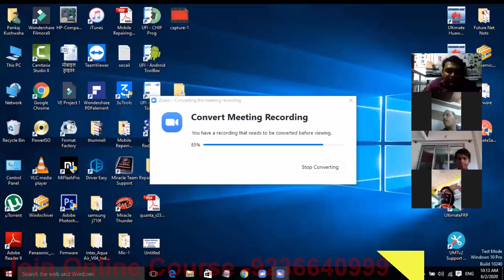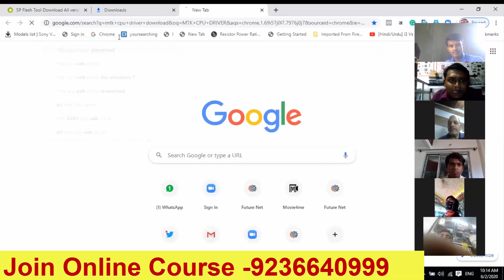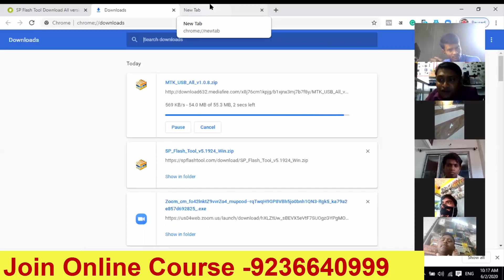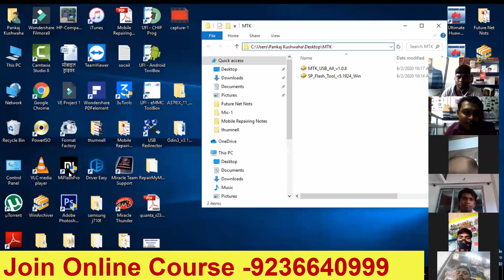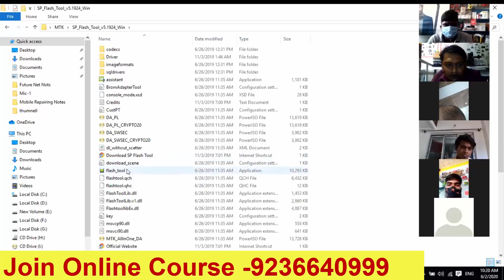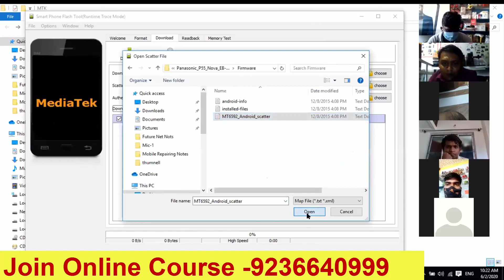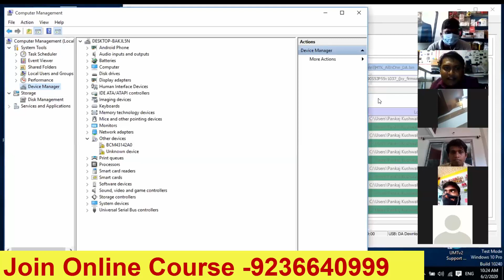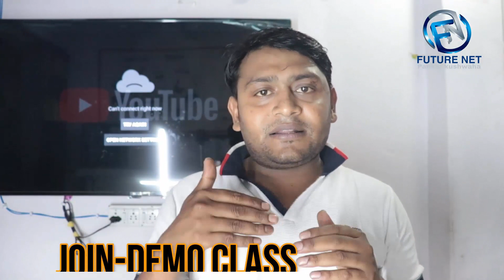Mtk Cpu Flashing. For Beginner Students /By Future Net Institute Kanpur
1- क्या आप काफी दिनों से मोबाइल सीख रहे है फिर भी सीख नही पाए .

2- आप जिस इंस्टिट्यूट में सीखते है और वो आप को सही से नही सिखाते है .

3- आप से पैसे ले लिए है और सही से नही सिखाते है .

4- आप को प्रक्टिकल नही सिखाते है .

5- सिर्फ थ्योरी ही लिखवाते रहते है .

6- आप का टाइम अधिक तो नही लग रहा है .

7- आप को सही जानकारी नही दी गयी है क्या .

8- आप को एंड्राइड मोबाइल पे रिपेयरिंग नही सिखाते है .

9- आप से ऑफिस के काम करवाते है

10-आप को पूरी जानकारी नही मिली मोबाइल लैपटॉप रिपेयरिंग की .

100 % प्रक्टिकल सिखाने की गारंटी है हमारी और फीस भी बहुत कम है .

BestInstituteMobile # Repairing
no-1 mobile institute.